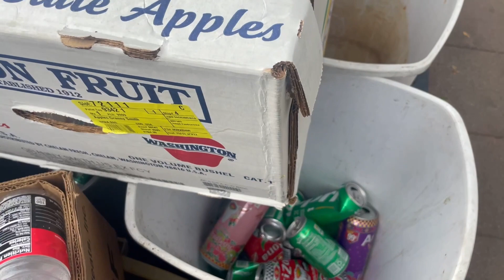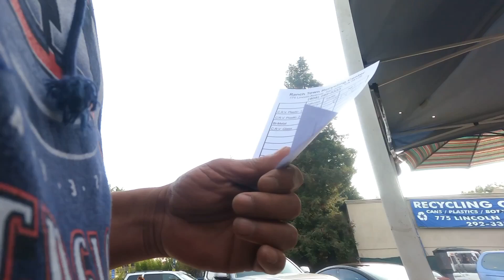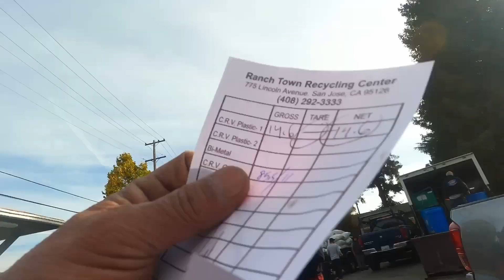Diskarteng pinoy (abilidad)japer sniper official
Pinoy thrifters in California